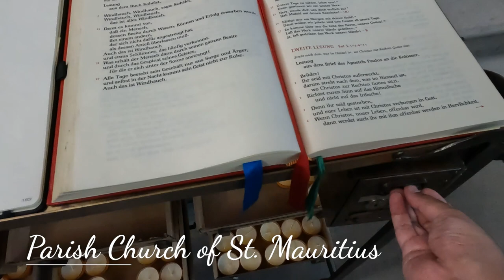[SWISS VLOG] Ep.6 เที่ยวอัพเพนเซล เมืองแห่งชีส (ที่ไม่ได้ไปกิน) และวิวสวยแต่ว่าเป็น.....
สถานที่ที่ได้ไปในเมืองนี้

ดูข้อมูลเพิ่มเติมแต่ละที่ได้ที่นี่เลย